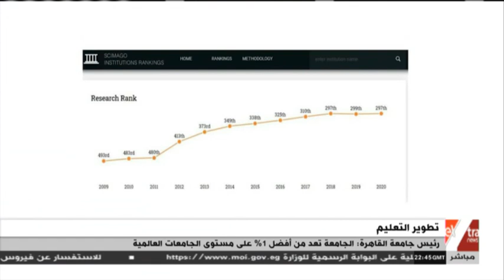رئيس جامعة القاهرة: الجامعة تعد من أفضل 1% على مستوى الجامعات العالمية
3 سبتمبر 2020